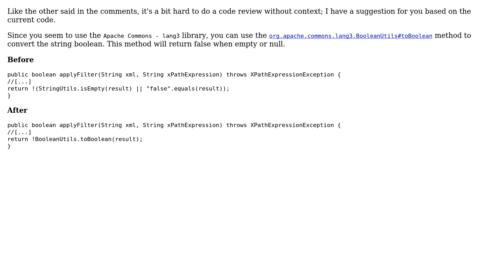Java xPath: simple expression evaluation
With thanks & praise to God, and with thanks to the many people who have made this project possible! | Content (except music & images) licensed under CC BY-SA | Music | Images & others | With thanks to user Vogel612 user mattobob user Doi9t and the Stack Exchange Network Trademarks are property of their respective owners. You are responsible for your own actions.